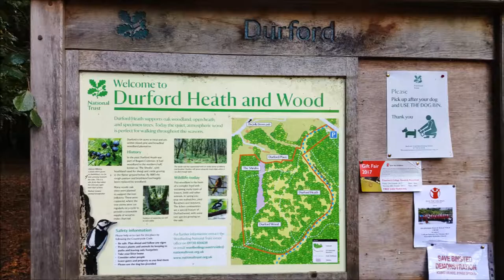Durford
6 Mile walk I did today around Durford Heath and Woods, north of Petersfield.

The music used was my Ragged Trio.You can download the score, together with midi, mp3 and playalong version from: